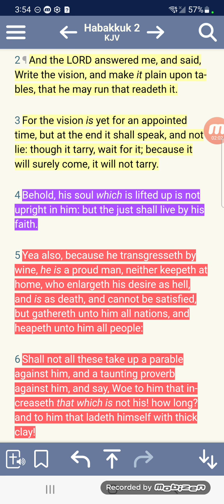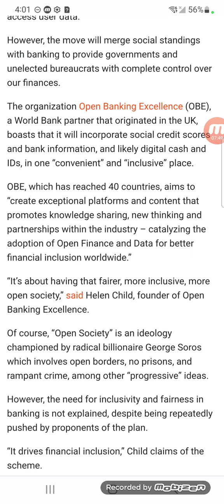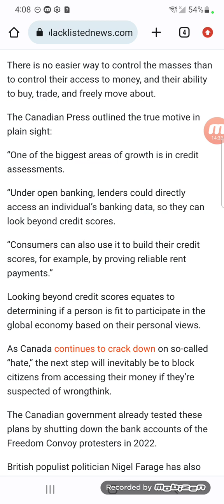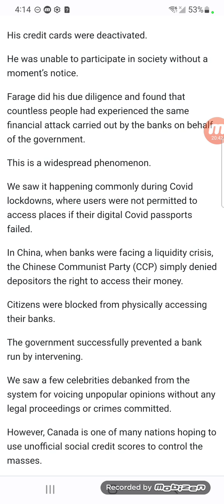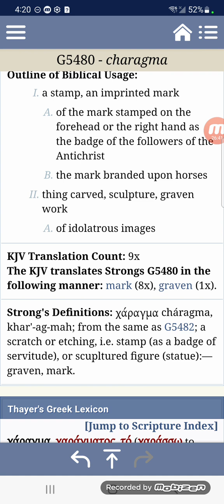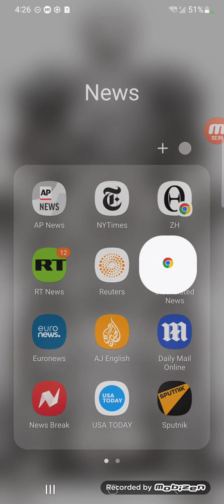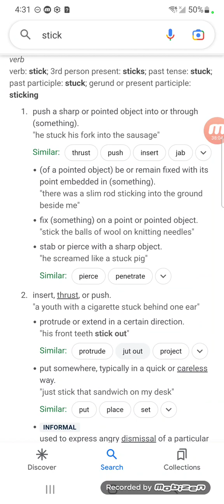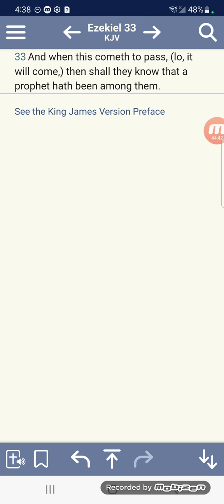The vision speaks! The M.O.T.B is on the way!